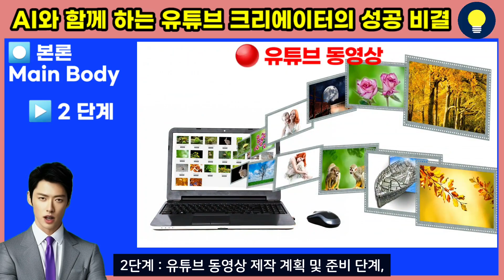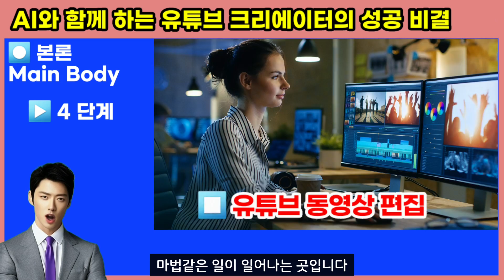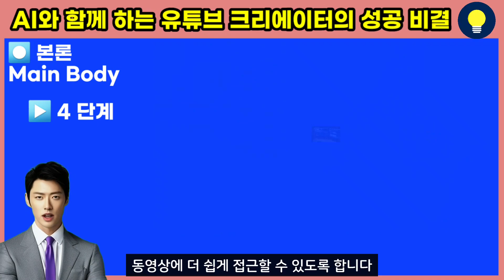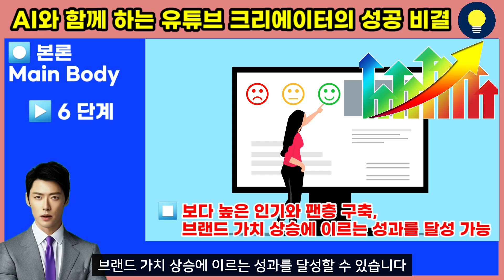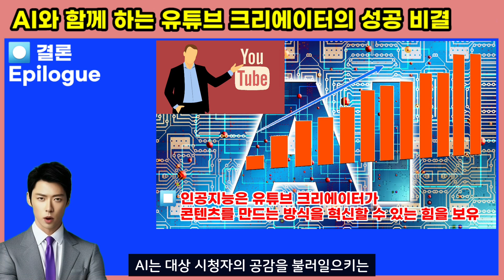인공지능과 함께 하는 유튜브 크리에이터의 성공 비결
이 동영상은 유튜브 크리에이터들에게 인공지능이 콘텐츠 제작에 어떻게 도움을 줄 수 있는지를 안내하는 가이드입니다.
AI가 키워드 분석, 검색 엔진 최적화,
대상 시청자 분석,
이미지 및 동영상 추천,
음악 및 음향 효과 추천,
자동 편집 제안, 자막 생성 및 번역,
시청자와의 상호작용 등 다양한 분야에서 활용될 수 있습니다.

꿀팁Dream TV 채널은 이러한 인공지능 기술을 실제 사례와 함께 설명하며,
유튜브 크리에이터들이 AI의 도움을 받아 팬층을 확대하고 채널의 성과를 향상시킬 수 있도록 돕겠습니다.

동영상은 총 7단계로 구성되어 있으며, 각 단계에서 AI가 어떻게 활용될 수 있는지 상세히 설명합니다.
1. 유튜브 채널 개설,
2. 동영상 제작 계획 및 준비,
3. 동영상 촬영,
4. 동영상편집,
5. 동영상 업로드,
6. 동영상 업로드 후 소통 및 홍보
4. YouTube Studio에서의 통계 분석과 보고서 활용까지

인공지능이 적극적으로 활용됩니다.
이러한 기술은 크리에이터들에게 시간과 비용을 절약하면서도
고품질의 콘텐츠 제작을 가능하게 하며, 더욱 성장하고 발전하며, 새로운 팬층을 유치하며, 자신의 창작물을 더 많은 시청자들에게 전달할 수 있도록 도울 것입니다.
궁금한 내용은 언제든지 질문 바랍니다.
감사합니다.